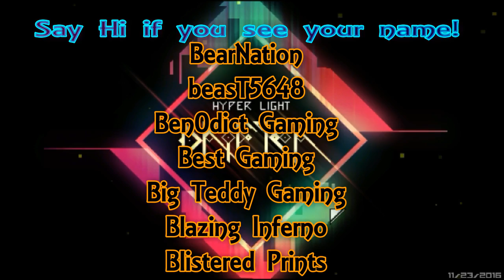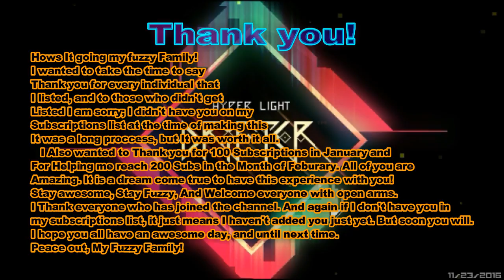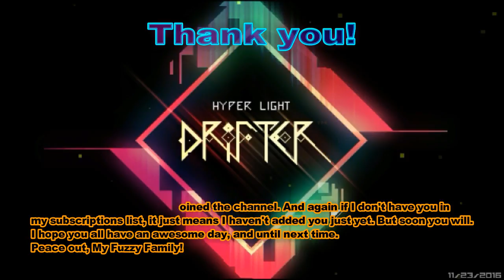Hyper Light Drifter PLUS Subscription Shoutouts! W/ Mrs. Panda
Hows it going my fuzzy family, welcome back to another silent shoutout, but this time is with all 400+ Subscriptions I follow. So watch the video or skip to the end to see if your name is in the list!